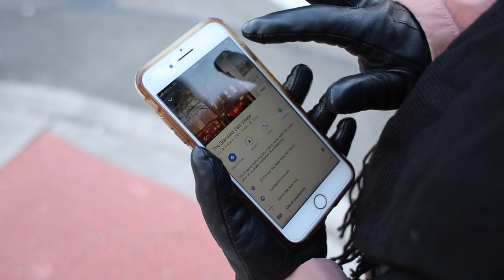Mes indispensables pour visiter New York l'hiver ! ❄️| Harmony Lu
DANS CETTE VIDÉO : Mes indispensables pour visiter New York l'hiver ! ❄️
Les articles dont je parle ⤵️
Parka ASOS (épuisée, similaire en lien)
Manteau sans manches UNIQLO
Bonnet Urban Outfitters (similaire)
Gants tactiles Nordstrom
Sac à dos Herschel

RESTONS CONNECTÉS !